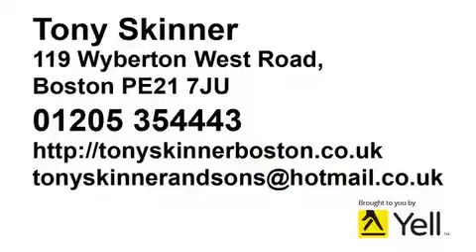Tony Skinner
Want a great looking garden? Need an extension to your property? Tony Skinner specialises in made to measure garden buildings, landscaping, paths & driveways throughout Lincolnshire